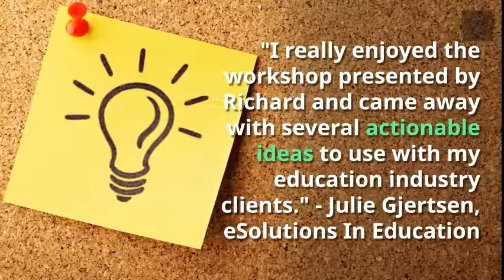Course Merchant Cvents & Conferences: face-to-face workshop, San Diego, 17 May 2018, 9-12 am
This free, half day face-to-face workshop acts as an essential primer to the latest technology being adopted by training organizations, what it can do, and how you can go about evaluating its use for your business.

You will undertake several hands-on exercises, and so a Wi-Fi enabled laptop is essential to get the most out of the workshop.